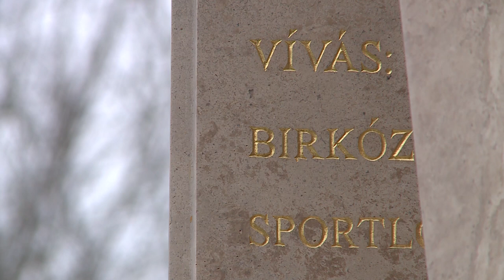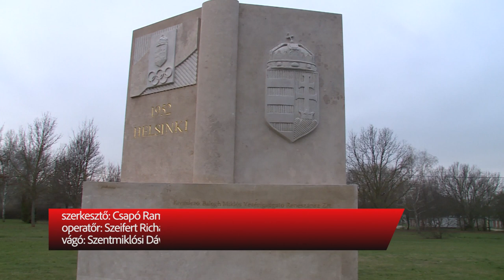Az olimpikonok előtt tisztelegtek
16 arany és 10 ezüst és 16 bronzéremmel tértek haza olimpikonjaink az 1952-es helsinki olimpiáról. Az ő tiszteletükre avattak emlékművet Székesfehérváron az Olimpia Parkban, ahol kedden délután Gedó György, többszörös olimpia bajnok és Kű Lajos volt válogatott labdarúgó helyezték el közösen virágaikat.